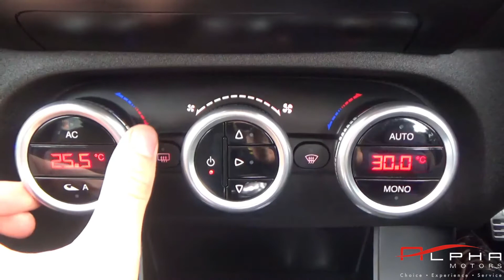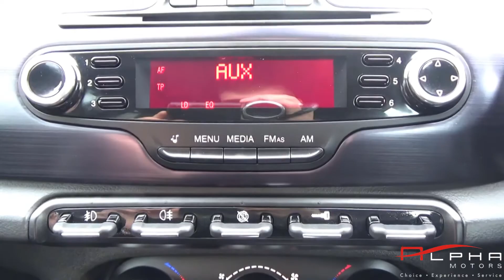ALFA ROMEO GIULIETTA RED 11